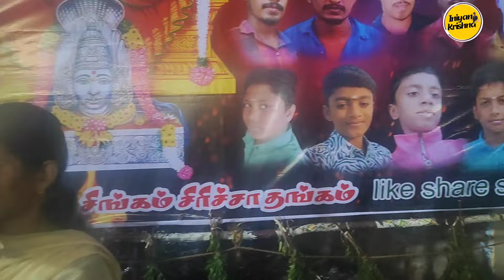Ulipuram ஸ்ரீ மகா மாரியம்மன் ஊர்வலம் 🙏🏻 | குறும்பர் வகையறா | ulipuram Mariyamman Festival